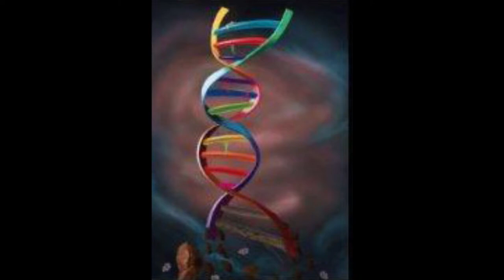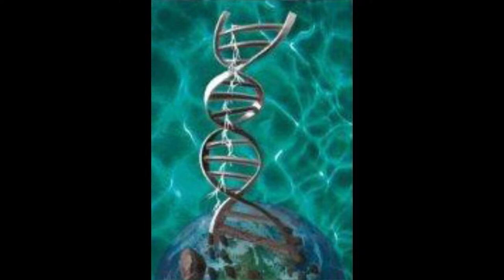Embracing What We Deserve: Not the Narcissist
👉Today, we'll be doing some mind mapping on the subject of accepting what we deserve.

FREE 15-minute consultation📲 and a PDF of Dr. Judy's book are available!!

🔎Time Stamps:
0:00 - Introduction(Logic vs. Psychologic)
3:17 - Embracing what we deserve, not the Narcissist.
5:11 - Panel 1:The Wound.
10:23 - Panel 3:The Encoding.
13:08 - Parents set the bar.
16:51 - Call in from Lori (setting in boundaries).
27:08 - How to be a vampire slayer.
33:46- How to embrace what you deserve?
39:24 - Call in from Robert
55:12 - Conclusion
Don't forget to take action🎯

Start living the Mind Map Way!